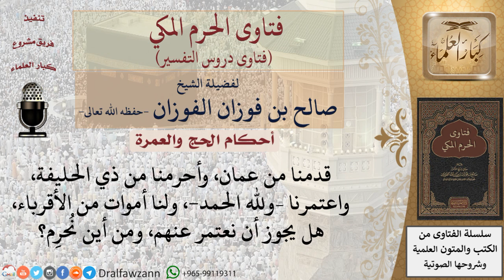هل يجوز الاعتمار عن الغير؟ ومن أين يُحرِم من يريد أن يؤدي عمرة ثانية عن غيره؟ للشيخ صالح الفوزان